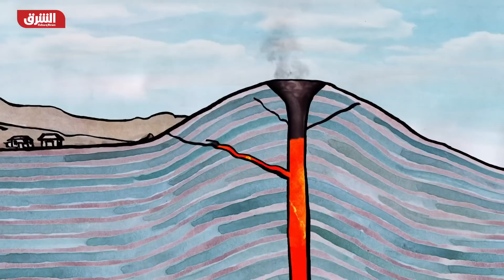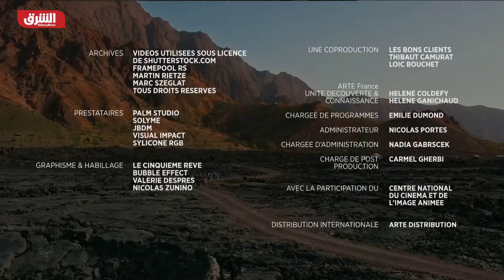البراكين والبشر.. الرأس الأخضر - الشرق الوثائقية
يهيمن بركان بيكو المندفع على جزيرة فوغو في جزر الرأس الأخضر، كما تعايشت جماعة من الصامدين مع وحش النيران منذ أكثر من قرنين فالاستيقاظ الأخير لـ"الرجل الكبير" كما يلقب البركان هنا كان مدمرا. صمدت البلدة وتعلم سكانها كيفية التعامل مع البركان. تارة مهددا وتارة حليفا، حفز بركان بركان دو فوغو بناء شخصية العازمين على البقاء على أرض أجدادهم